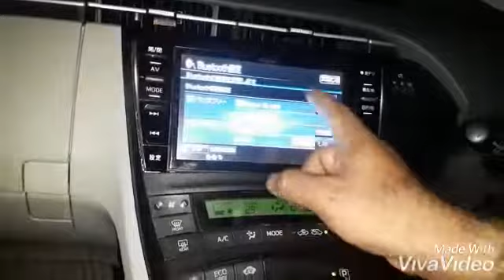Alpine vie x008ex.all navigation card available.....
Alpine all card available.